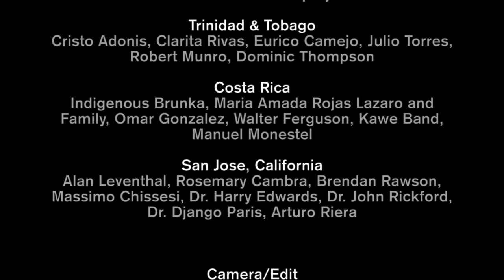Etienne Charles: San Jose Suite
This video is about the making of the San Jose Suite